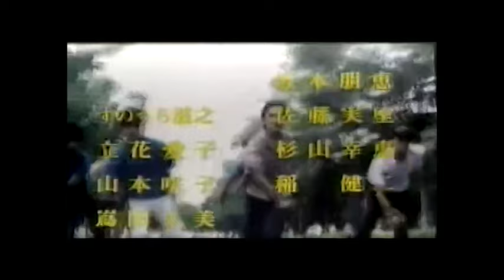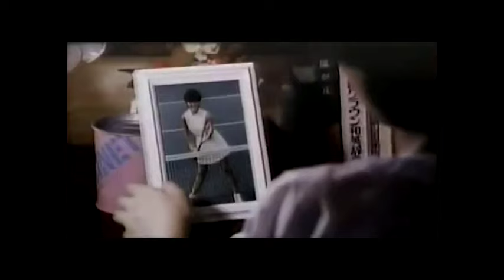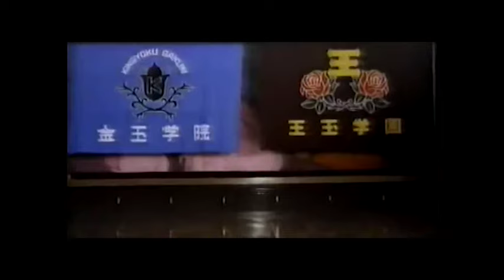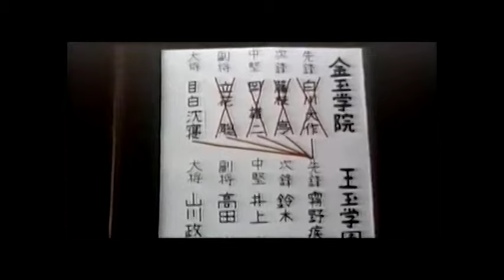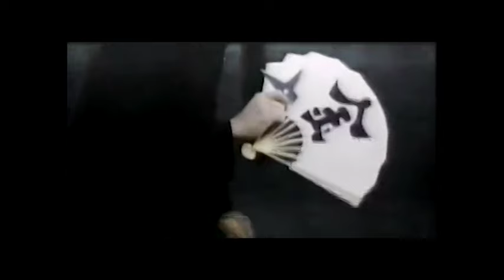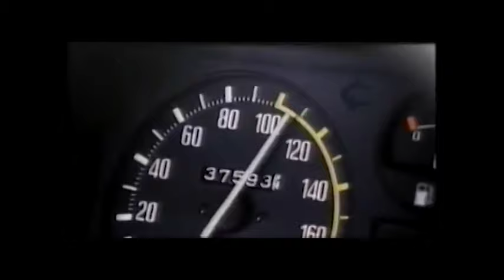Igano Kabamaru Live-Action / Καμπαρού ο Νίντζα (Mε ηθοποιούς, Ελληνικοί subs, χωρίς διαφημίσεις)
Το 1983 υπήρξε στην Ιαπωνία και μια ταινία με τις περιπέτειες του Καμπαμαρού! Δεν ξέρω ποιοι έβαλαν τους υπότιτλους αλλά τους ευχαριστώ από τα βάθη της καρδιάς μου :heart:

ΑΥΤΟ ΤΟ ΒΙΝΤΕΟ ΕΙΝΑΙ ΚΑΙ ΘΑ ΕΙΝΑΙ ΧΩΡΙΣ ΔΙΑΦΗΜΙΣΕΙΣ. Αν βλέπετε διαφημίσεις δεν τις έχω βάλει εγώ, αλλά είναι από τις αυτόματες του YouTube που παίρνει τα λεφτά η Google.
Πραγματικά, δε με ενδιαφέρει να βγάλω ούτε μισό ευρώ από κάτι τέτοιο.

ΥΓ: Μη μου ζητήσετε να ανεβάσω άλλα anime/ταινίες, δεν είμαι τέτοιο κανάλι. Το κάνω μόνο και μόνο γιατί λατρεύω Καμπαμαρού, μεγάλωσα με αυτό και δεν το έβρισκα online όλο σε ένα βίντεο.